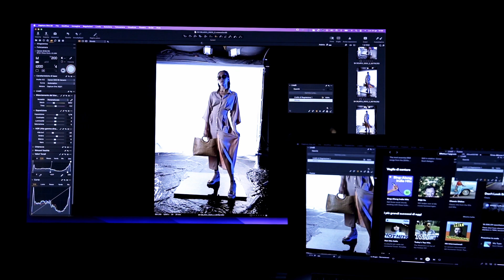Behind the scenes S/S '23 Collection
Ready to take a sneak peek? Our Spring/Summer '23 collection is out now!